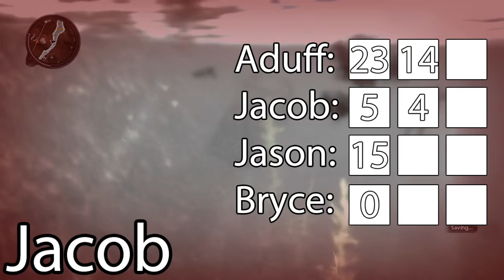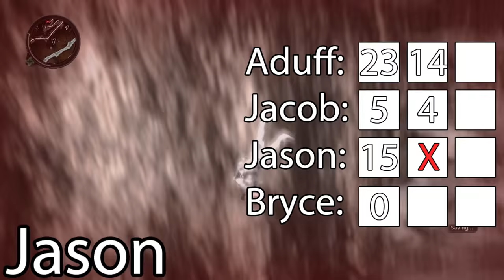Just Cause 4: The Flip Off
*Note: An extended middle finger has nothing to do with this joyride. Get your minds out of the gutter.

Hey guys! We're back again! We've been having some trouble with editing lately, so projects have been getting stalled yet again. This does NOT mean we are kicking back and doing nothing though. We've been working on some awesome stuff!

Anyways, today we bring you The Flip Off! This is an amazing new sport that involves getting the most amount of flips (or the least, if you can manage it) when driving a car off of a mountain in Just Cause 5. We are joined in this epic journey by our friends Jason and Jacob.

We've got some music heading your way soon. We've been hard at work with some new equipment, and we can't wait to show it off to you guys.

And that's that! Have a good day, everyone!

-Alex and Bryce (and Jason and Jacob)